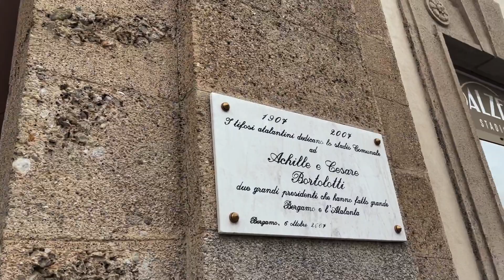UNA GIORNATA AL GEWISS STADIUM!😍🏟️ [VLOG ATALANTA-BOLOGNA 0-2]